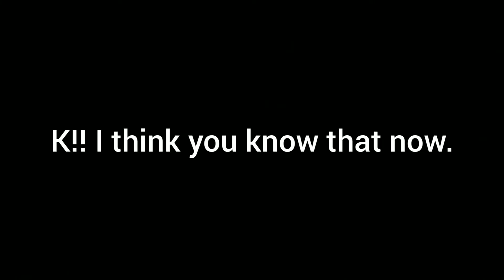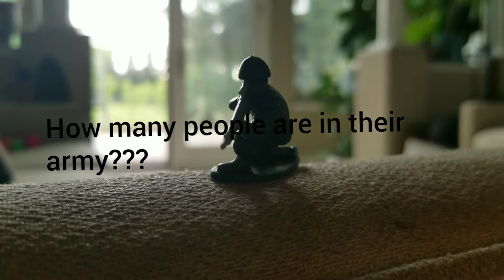The coolest and funniest civil war that broke out in my living room!!! Part 2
It's part one.